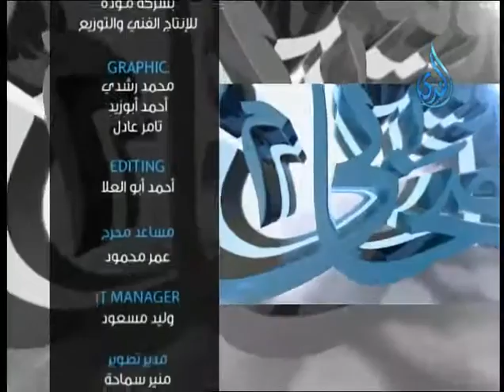استجابة الصحابة |أولئك أصحابي| الشيخ محمد مصطفى 29 2 2016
استجابة الصحابة |أولئك أصحابي| الشيخ محمد مصطفى 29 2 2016  تقدر تكون إيجابي لو أعجبك المقطع وتعمل اعجاب 👍 وأعادة نشر📢  ويا سلام لو تعمل تعليق ✉